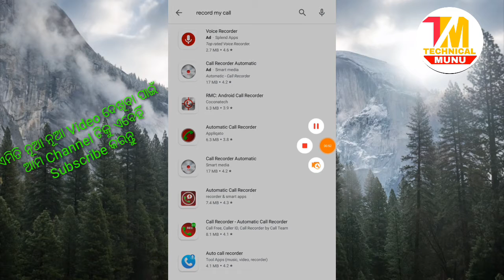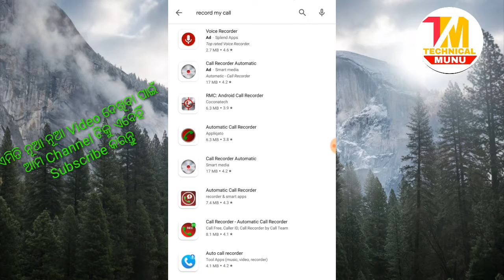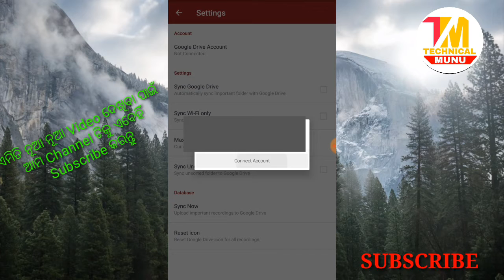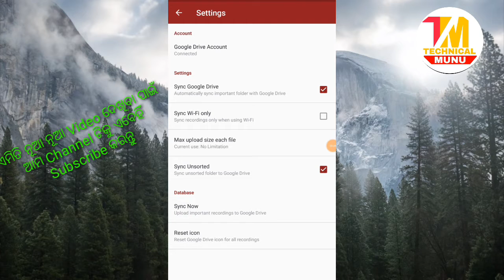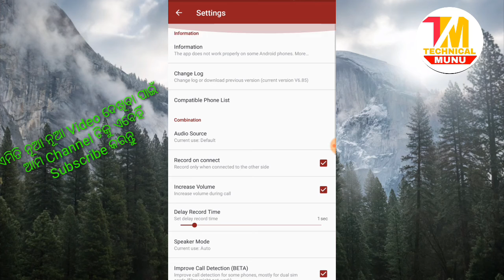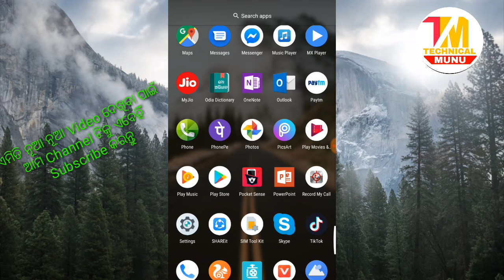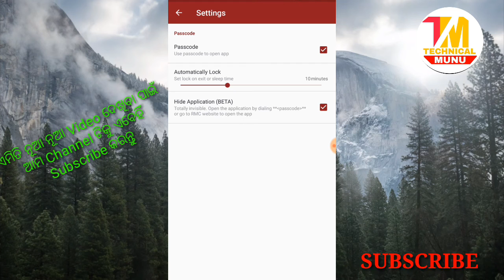ଆପଣ ମାନଙ୍କର gf yaa bf କାହା ସହିତ phone ରେ କଥା ହେଉଛନ୍ତି ଦେଖନ୍ତୁ ଓଡ଼ିଆ ରେ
Hello friends

Welcome to technical Munu YouTube channel